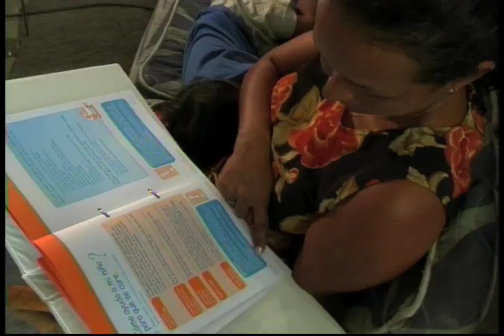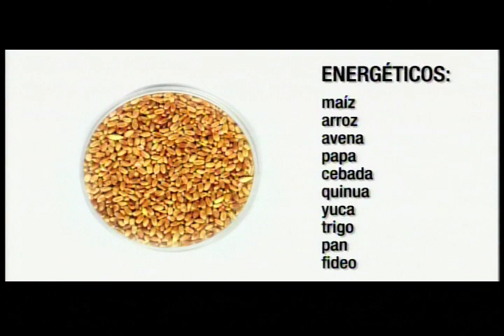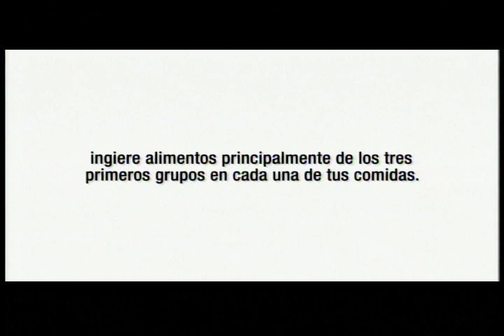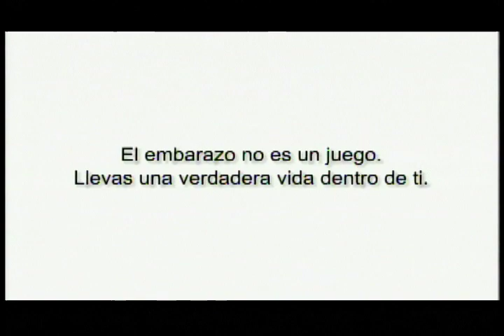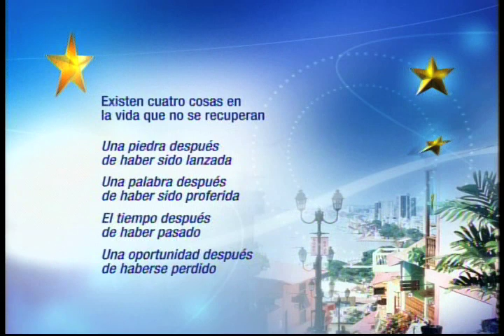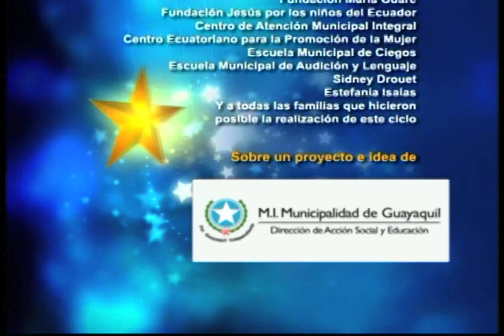Programa 32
Programa 32 del curso "Promotor del desarrollo integral infantil"